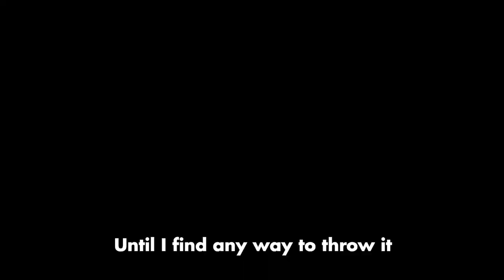Big EYE Revelation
He